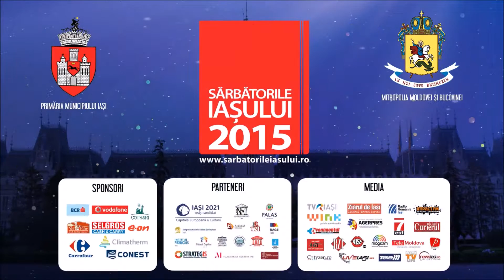15 10 2015 Finalul Sarbatorilor Iasului 2015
Pe acest canal găsiți înregistrarea video a evenimentelor organizate de către Primăria Municipiului Iași.